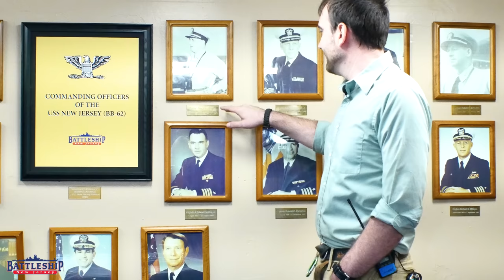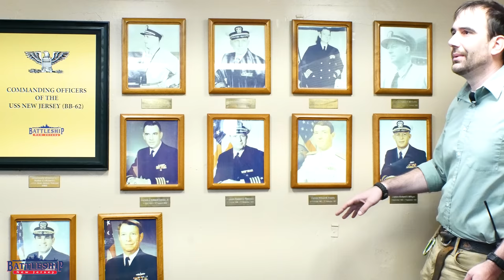Why Don't Captains Stay on the Battleship for Very Long?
In this episode we're talking about the many different captains of the battleship New Jersey.

The complete list of New Jersey Captains:
01 CAPT. Holden, Carl Frederick, USN (USNA 1917) :VADM 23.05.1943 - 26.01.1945

02 CAPT. Wooldridge, Edmund Tyler, USN (USNA 1920) :VADM 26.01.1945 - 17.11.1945

03 CAPT. Thompson, Edward Mathew, USN (USNA 1921A) :RADM 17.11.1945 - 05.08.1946

04 CAPT. Huffman, Leon Joseph, USN (USNA 1922) :RADM 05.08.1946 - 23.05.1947

05 CAPT. Menocal, George Lawrence, USN (USNA 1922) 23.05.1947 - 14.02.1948

06 CAPT. Leverton Jr., Joseph Wilson, USN (USNA 1932) :RADM 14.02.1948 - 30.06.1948

07 CAPT. Tyree, David Merrill, USN (USNA 1925) :RADM 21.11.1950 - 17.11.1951

08 CAPT. McCorkle, Francis Douglas, USN (USNA 1926) :RADM 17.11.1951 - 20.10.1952

09 CAPT. Melson, Charles Leroy, USN (USNA 1927) :VADM 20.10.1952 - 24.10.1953

10 CAPT. Atkeson, John Conner, (USNA 1927) :RADM 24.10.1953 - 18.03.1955

11 CAPT. O'Donnell, Edward Joseph, USN (USNA 1929) :RADM 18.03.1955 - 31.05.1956

12 CAPT. Brooks Jr., Charles Ballance, USN (USNA 1931) :RADM 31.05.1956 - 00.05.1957

13 CAPT. Snyder Jr., Joseph Edward, USN (USNA 1945) :RADM 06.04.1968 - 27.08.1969

14 CAPT. Peniston, Robert Charles, USN (USNA 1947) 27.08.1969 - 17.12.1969

15 CAPT. Fogarty, William Miley, USN :RADM 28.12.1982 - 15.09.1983

16 CAPT. Milligan, Richard David, USN (USNA 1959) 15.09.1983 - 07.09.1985

17 CAPT. Glenn Jr., Walter Lewis, USN (USNA 1962) :RADM 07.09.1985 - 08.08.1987

18 CAPT. Katz, Douglas Jeffrey, USN (USNA 1965) :VADM 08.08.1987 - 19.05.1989

19 CAPT. Tucker, Ronald Dewey, USN :RADM 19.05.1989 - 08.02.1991